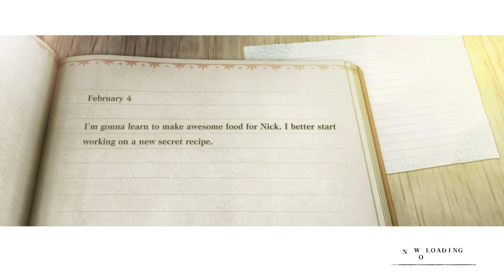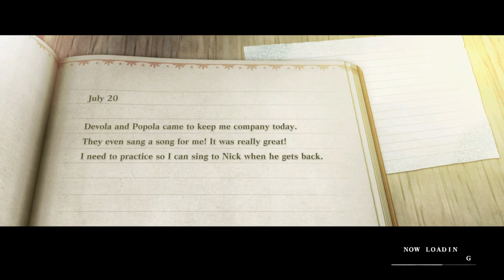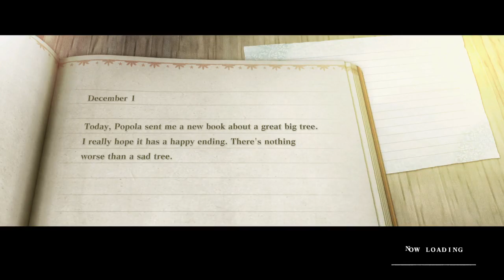Nier Replicant Part 2